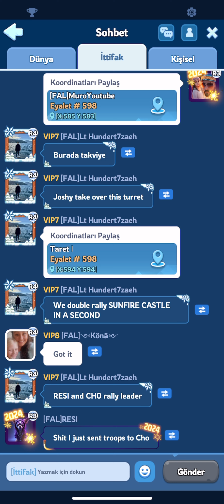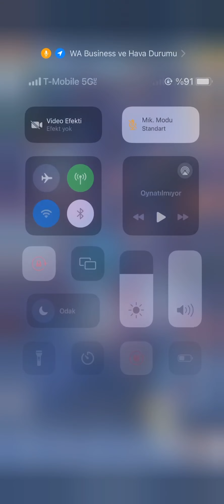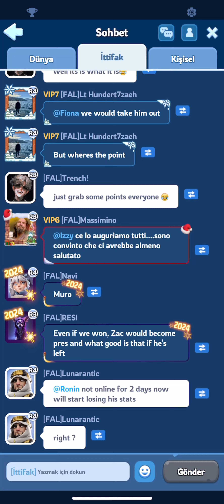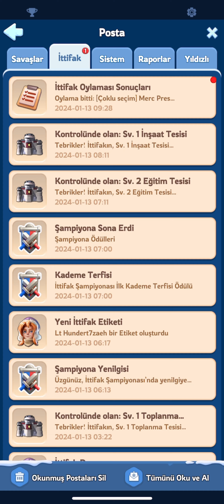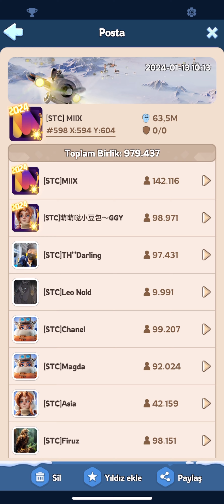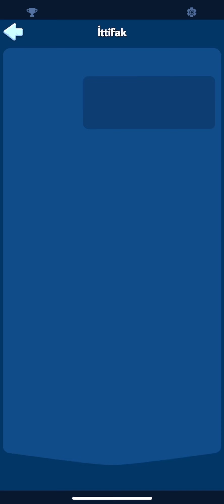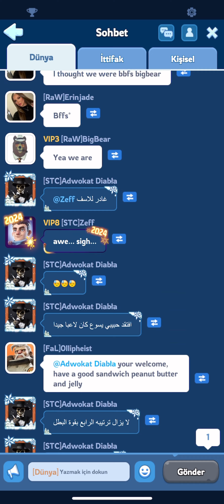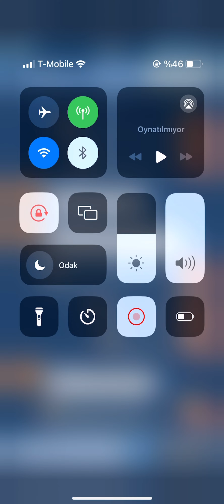GÜNEŞ KALESİ SAVAŞI 3 BİN TL ÖDÜLLÜ | wHİTEOUT SURVIVAL TÜRKÇE